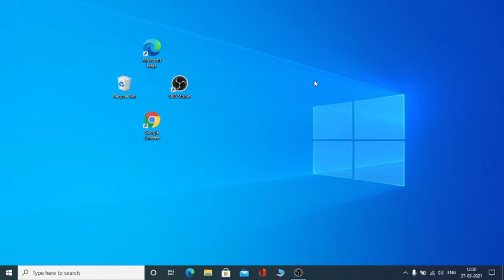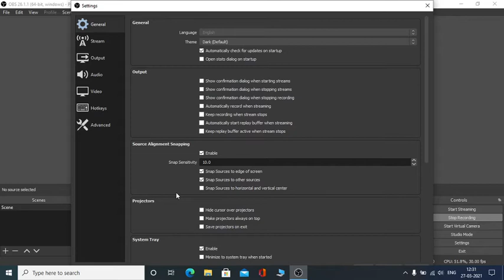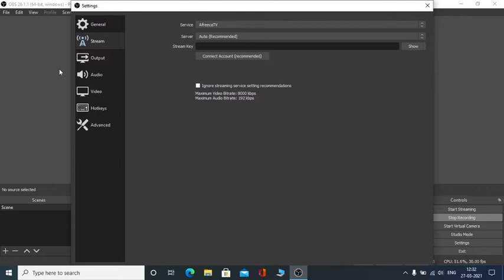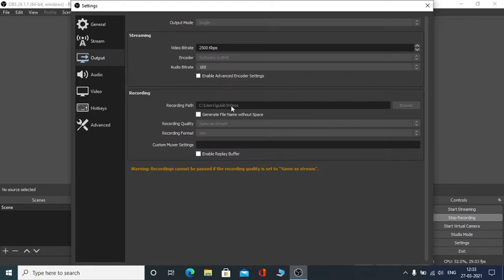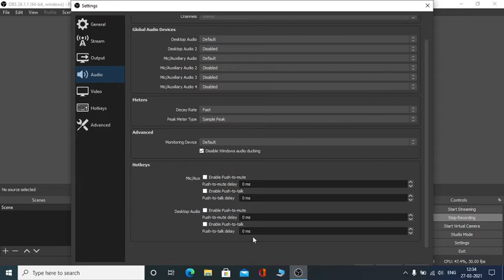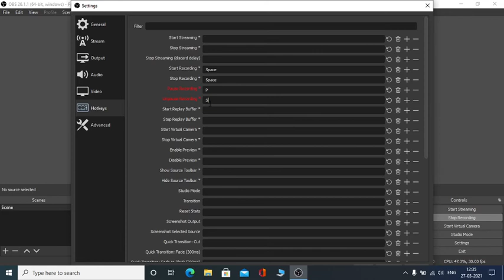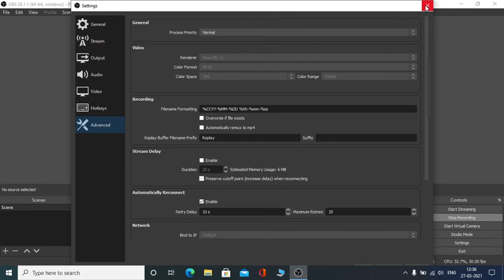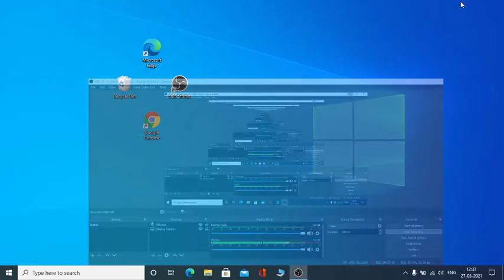How to use OBS Full tutorial (HINDI) | OBS Kaise Chalaye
Welcome friends, all of you in our You Tube cahnnel "technical zindagi" , in which we will tell you a lot of technical related things.

Dosto is video me mene ap sabhi logo ko bataya hoon ap sabhi log hindi me obs software ko kaise use kar sakte hai sab a to z ap sabhi logo ko mene bataya hai thank you .
Open Broadcaster Software is a free and open-source cross-platform streaming and recording program built with Qt and maintained by the OBS Project. In this video hum log OBS ka full tutorial dekhenge. Agar koi bhi problem aati hai toh comment karo i will reply :)